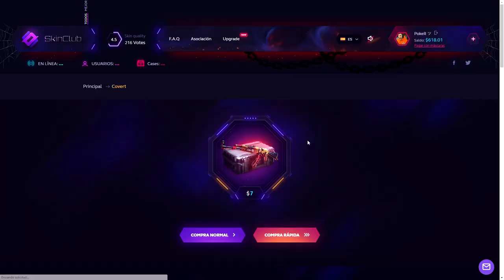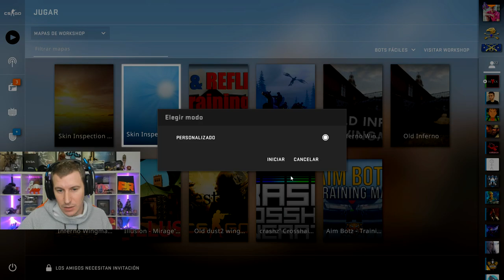¿TU TAMBIEN LO HABRIAS HECHO? - CSGO